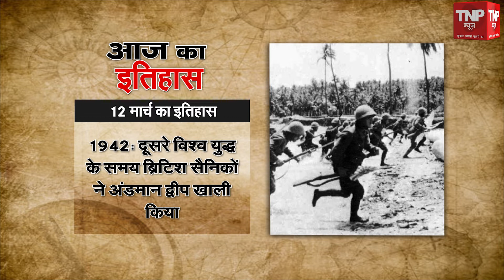History of the Day : इतिहास में आज के दिन हुई प्रमुख घटनाएं ।। TNP NEWS ।।